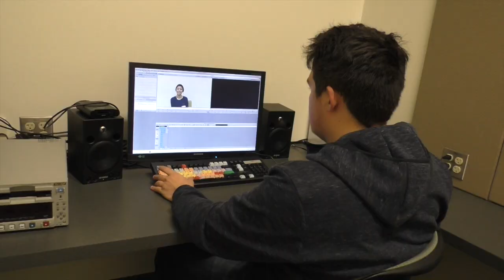My WSU: Why I'm Grateful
Video by Washington State University student Joshua An.